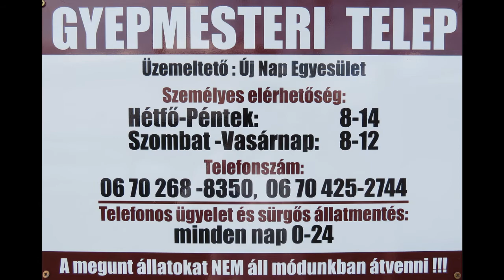Selymes HD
Új Nap Egyesület. A Gyöngyösi Gyepmesteri Telep hivatalos üzemeltetője.